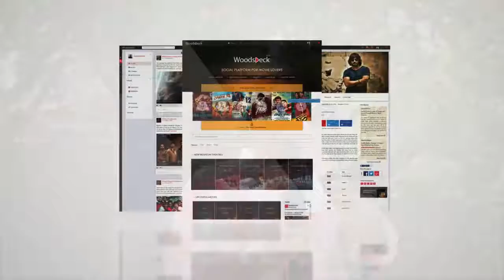“Support our film Peechankai just like the way you appreciated its trailer”: Balamurali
Peechankai is directed by debutante Ashok starring Karthik and Anjali Rao in lead roles. P G Muthiah of P G Studioz and Karthick have produced this film in collaboration. Balamurali Balu has composed music for the film. Balamurali Balu shared his experience in composing one of the songs in the film. He also requested the audience to support their film Peechankai similar to the response of their trailer.